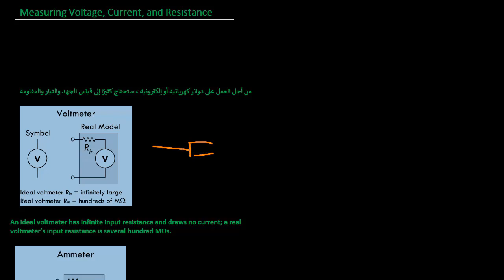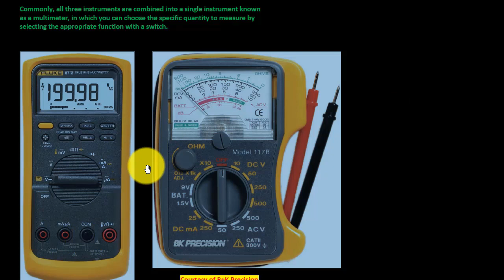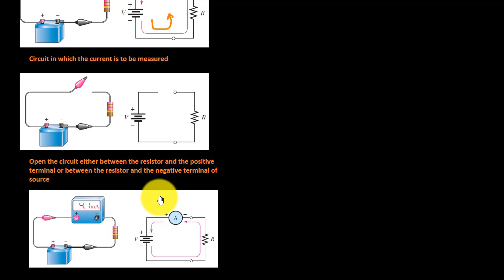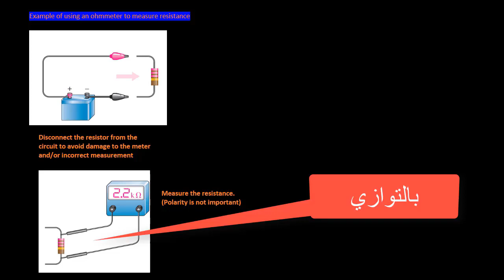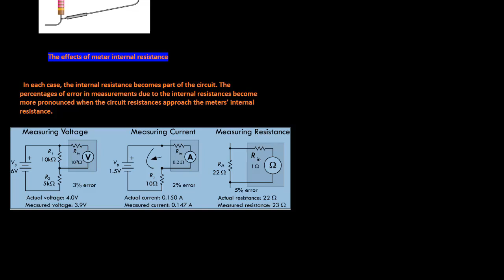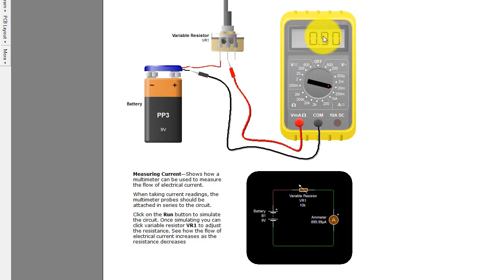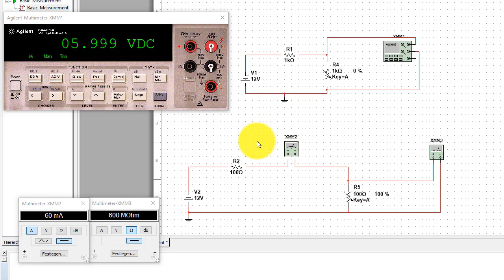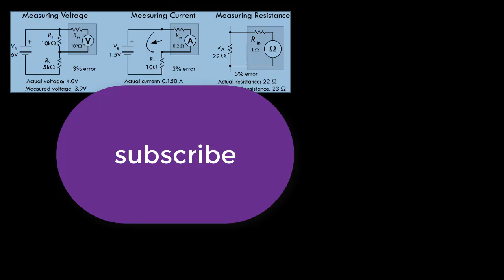قياس الجهد ، التيار الكهربائي، والمقاومة الكهربائية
من أجل العمل على دوائر كهربائية أو إلكترونية ، ستحتاج كثيرًا إلى قياس الجهد والتيار والمقاومة
شرح جهاز قياس فرق الجهد وشدة التيار الكهربائي
مقياس الجهد الكهربائي, فولتميتر إلكتروني
الأميتر أو مقياس التيار
مقياس مقاومة
المقياس المتعدد الرقمي
 ideal voltmeter
 input resistance
 ideal ammeter
 ideal ohmmeter
digital multimeter (DMM)
analog meter with a needle pointer
Mesure de la tension, du courant et de la résistance

هندسة الانظمة الاليكترونية للسيارات